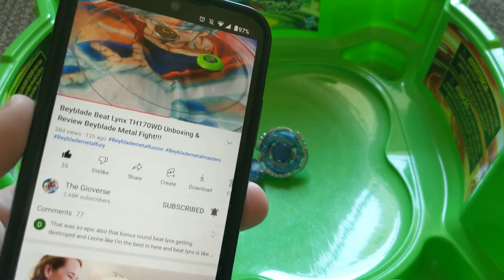cyber Pegasus vs lighting L drago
we got this crazy battle going on I'm sorry if I said meteo l drago I meant to say lighting L drago I haven't uploaded in like a month but I'm back I just got to make time for videos again but hopefully this time I can but let know what y'all think of the battle